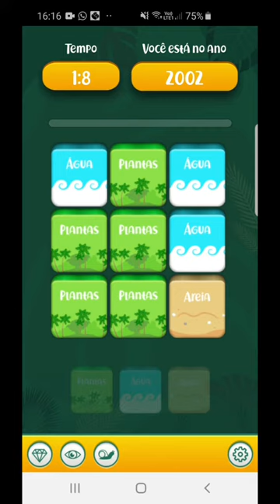Trailer - Éden (OPE)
Trailer basico feito Ingame do jogo Éden.

Desenvolvedores:

Gabriel Marinho da Silva
Naor Tartaroti Ferreira
José Gustavo Pellegrini
Vinicius Oliveira de Jesus Moreira